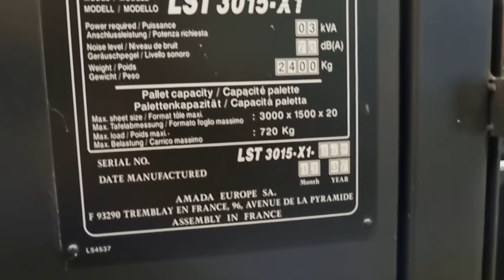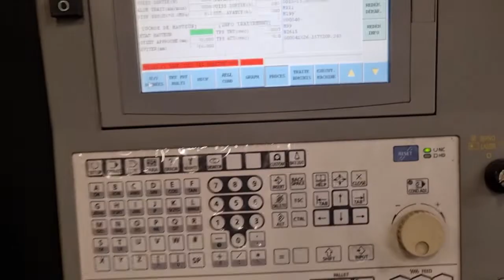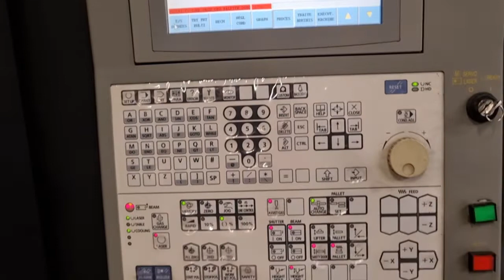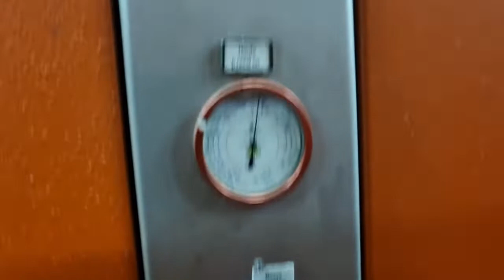DIDELON MACHINES OUTILS - TABLE DE DECOUPE LASER FIBRE AMADA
TABLE DE DECOUPE LASER FIBRE D'OCCASION AMADA Type LC3015 X INT

Elle permet de couper des plaques dans des formats de 1500 x 3000 mm.
Source laser fibre IPG de 4000 watts
Tête de découpe
Systeme d'aspiration/filtration Donaldson DFPRO 6 -SPPK